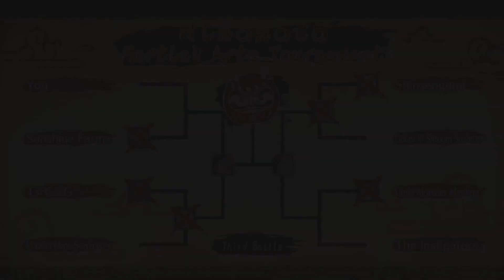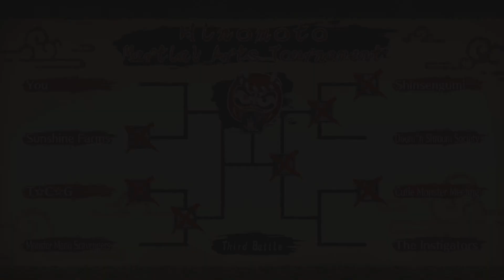Visit Battle Arena - Disgaea 7: Vows of the Virtueless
Disgaea 7: Vows of the Virtueless